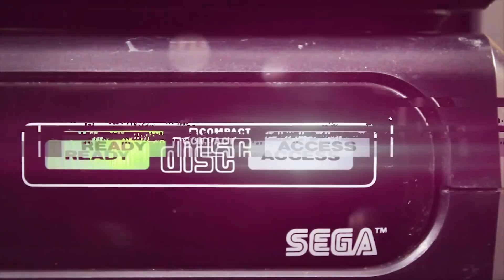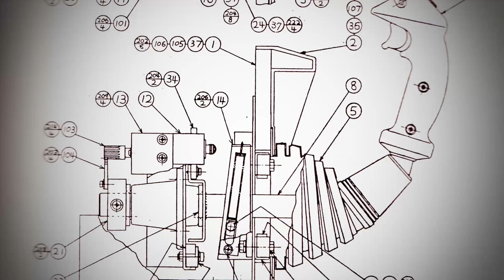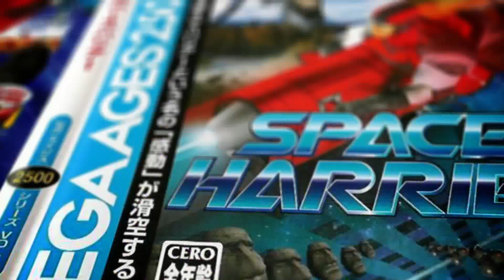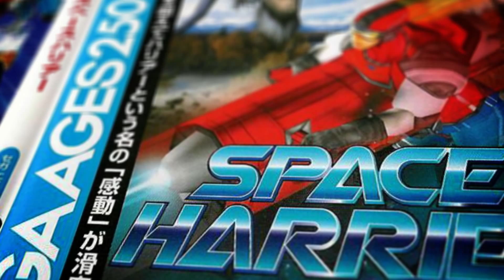Space Harrier Series - Arcade Gaming Perfection (w/Game Sack) / MY LIFE IN GAMING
In this episode, Coury talks about his favorite game of all time: Sega's Space Harrier... with some help from Joe from GameSack.

► Sonic's Ultimate Genesis Collection PS3 &XB360

► Gear, Games & Idea Lists

9vWqLc

♫ Theme Music♫

✔ Shipping ✔

❤ Social ❤